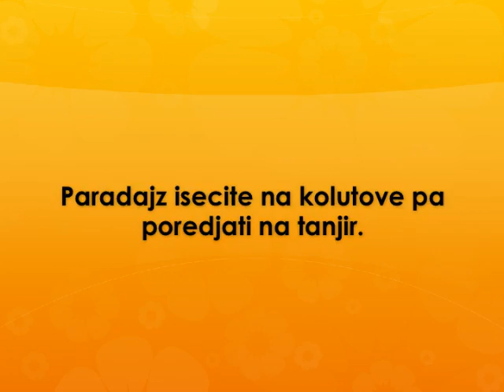Ljuta paradajz salata Recept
recept za ljuta paradajz salatu